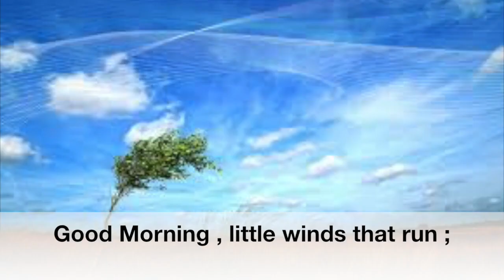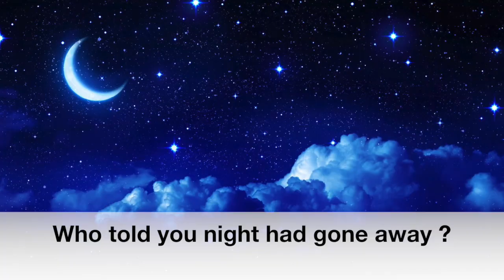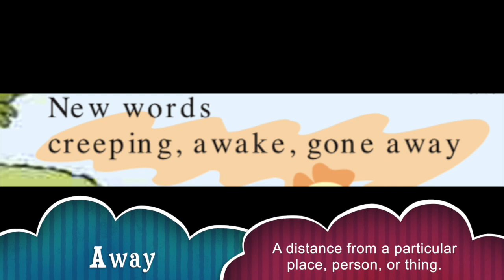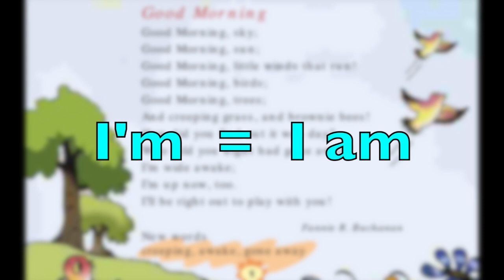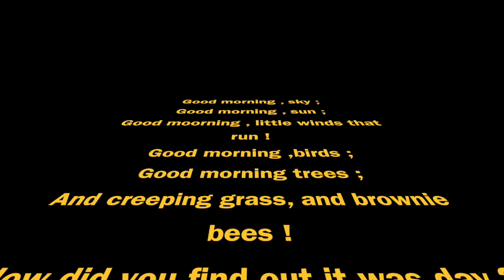1(1). good morning / Class 3 English (part-1) / NCERT / Marigold III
Watch the poem and learn this poem.
1.good morning / Class 3 English (part-1)  / NCERT / Marigold III

Good Morning

Good Morning, sun;
Good Morning, little winds that run! Good Morning, birds;
Good Morning, trees;
And creeping grass, and brownie bees! How did you find out it was day?
Who told you night had gone away? I’m wide awake;
I’m up now, too.
I’ll be right out to play with you!

          Fannie R. Buchanan
New words
question answer